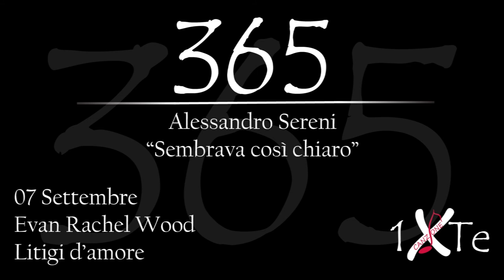Sembrava così chiaro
7 Settembre 1987, nasce a Raleigh Evan Rachel Wood (Raleigh, 7 settembre 1987) è un'attrice statunitense.